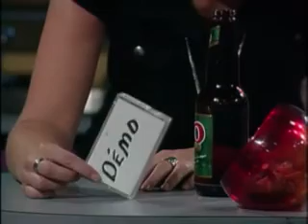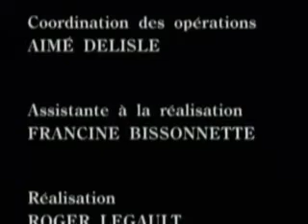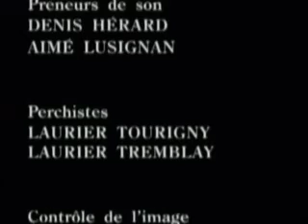Le Retour S02E06